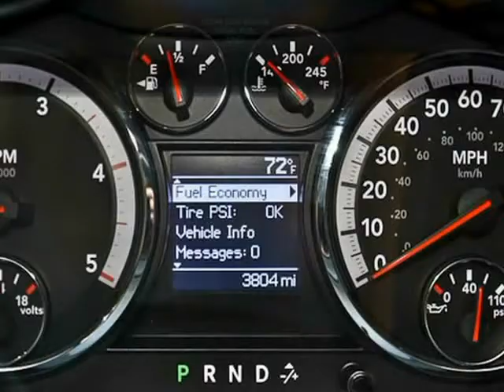2012 Ram 2500 4WD Reg Cab 140.5" ST (San Antonio, Texas)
2012 RAM 2500 REGULAR CAB ST 4WD LWB:BRIGHT WHITE/DARK SLATE/MEDIUM GRAYSTONE INTERIOR

    *6.7L I6 CUMMINS TURBO-DIESEL*ST TRIM*MICHELIN (265/70R17)*17&quot; VISION WHEEL*CLOTH*4X4*SIDE STEPS*CRUISE*TRACTION CONTROL*TRAILER BRAKE CONTROL*CLIMATE CONTROL*AM/FM/CD PLAYER*SATELLITE RADIO*AUXILIARY READY*THIS RAM HAS REMAINING FACTORY WARRANTY*

    At Auto Group of San Antonio, we represent and sell some of the nicest pre-owned luxury vehicles on the market. Let us show you why we...